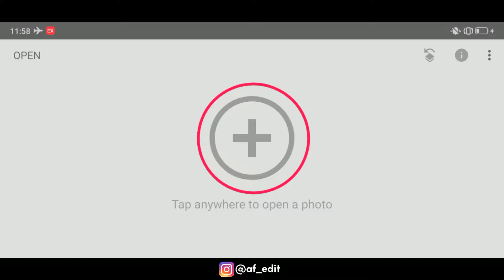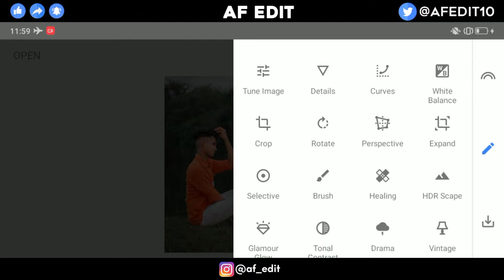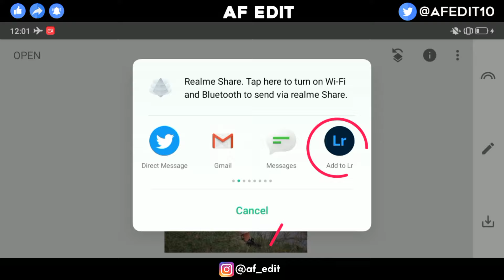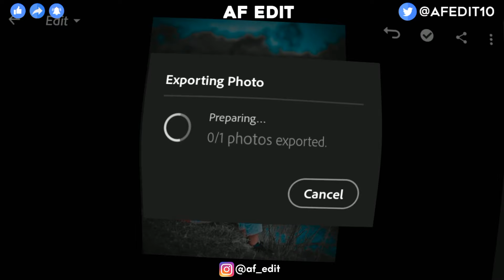Snapseed Milkyway Effect Trick 🤩 / Snapseed Photo Editing [ AF EDIT ]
Snapseed
Lightroom cc
picsart
Autodesk sketchbook
Photoshop cc
PixelLab
Background Eraser
Design
Kinemaster

                     { ◀️ DOWNLOADE }